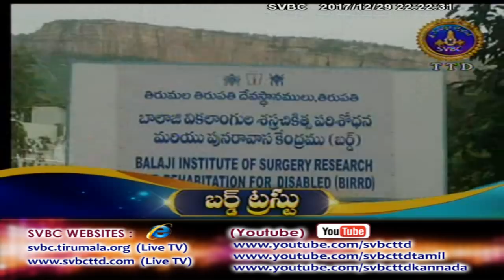Adhyatmika Viseshalu | 10PM | 29-12-17 | SVBC TTD